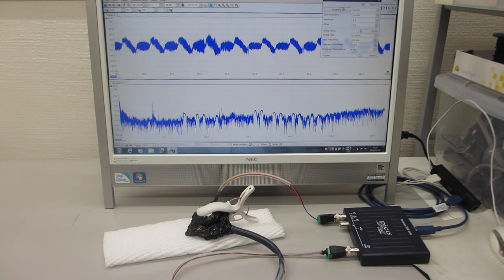超音波テスター：オシロスコープ100MHzタイプを利用した実験（超音波システム研究所）